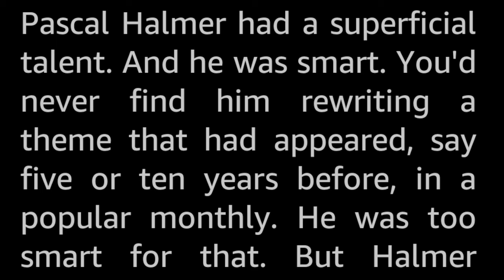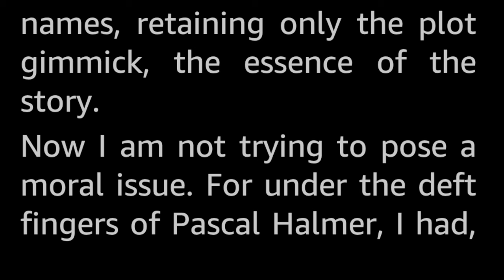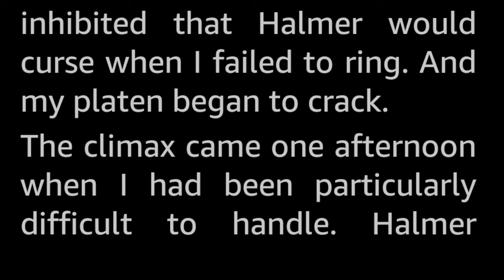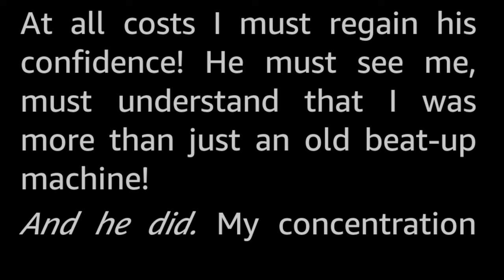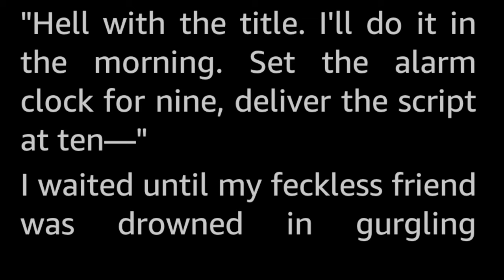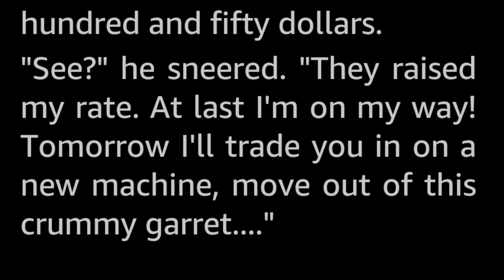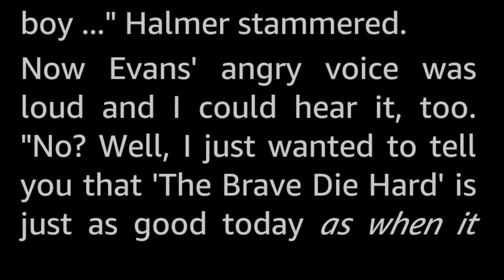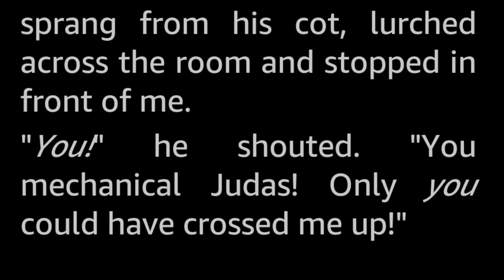True to Type by Louis H. Sampliner -Vintage Science Fiction Short Story Audiobook human voice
A machine can be loyal—even to a rascal. But writer Pascal Halmer courted a monstrous retribution.

Louis Henry Sampliner (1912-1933) worked as an editor and typesetter at a newspaper, and had published 40 (or more) short stories, most of them crime or science fiction, and all of them under pseudonyms. He is known to have used Arthur T. Harris and Henry T. Lewis, and is confirmed to have used Alexander Blade (a house name) at at least one occasion.